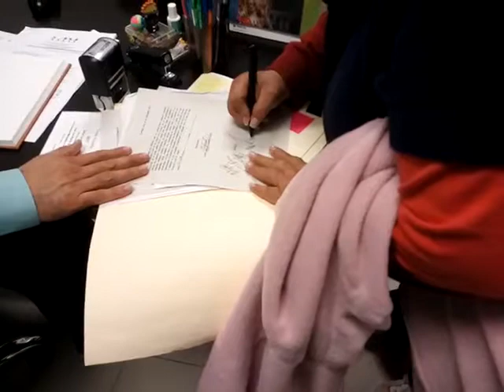El Puntero Maestros en Movimiento acta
Video de Francisco Milla